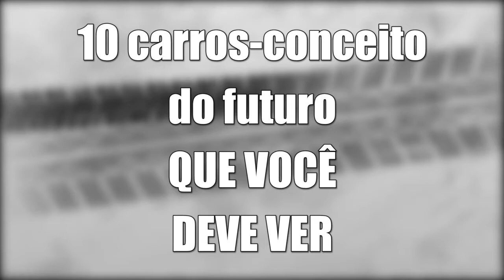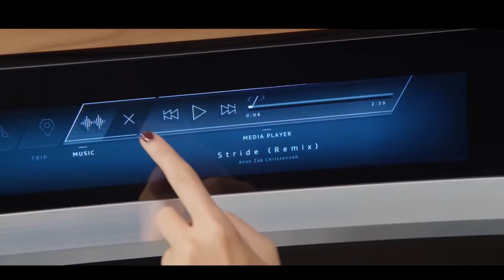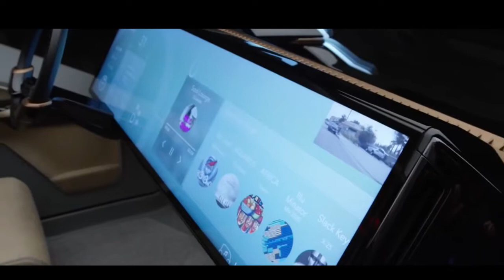10 carros-conceito do futuro QUE VOCÊ DEVE VER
# 1 Mercedes-Benz Visão EQ Silver Arrow: A Visão EQ Silver Arrow carro show celebra sua estréia mundial. O veículo de um lugar é uma homenagem ao carro recordista W 125 de 1937. Oferecendo tração excepcional e aceleração correspondentemente rápida, o Vision EQ Silver Arrow tem pneus 255/25 R 24 lisos na frente e 305/25 R 26 na parte de trás.

# 2 Toyota Concept-i: Projetado desde o fora para dentro, Toyota Concept-i é uma visão emocionante para uma mobilidade futura que é acolhedor, simpático e gira em torno de você. Um carro que está sempre ao lado dos motoristas e os entende aprendendo sobre as pessoas por meio da estimativa de suas emoções, estado de alerta e preferências individuais. Quanto mais tempo o motorista e o carro passam juntos, mais dados serão acumulados e mais sintonizado o carro estará com a sensibilidade do motorista.

# 3 Audi Aicon Conceito: O Audi Aicon é um tudo-Arounder bem preparado para a sua tarefa principal: oferecer o máximo de conforto, tecnologia de comunicação e liberdade para os seus ocupantes durante uma longa viagem. Ele combina as possibilidades de uma direção autônoma em um ambiente urbano e na rodovia com uma gama sem precedentes para uma direção elétrica.

# 4 Mercedes-Benz Concept IAA: O Mercedes-Benz “Conceito IAA” (Intelligent aerodinâmico automóvel) é dois carros em um: um campeão mundial aerodinâmica com um valor Cd de 0,19 e um cupê de quatro portas incorporando projeto irresistível.

# 5 Honda Neuv: O Neuv propõe novo valor para o seu proprietário, funcionando como um veículo de compartilhamento de passeio automatizado, pegando e deixando os clientes em destinos locais quando o proprietário não está usando o carro. O veículo também pode vender energia de volta à rede elétrica em épocas de alta demanda, quando não está em uso.

# 6 Audi PB18 E-Tron: Pela primeira vez, a Audi está apresentando um design e carro conceito técnico em Pebble Beach Week Automotive em Monterey, Califórnia. O Audi PB18 e-tron totalmente elétrico apresenta uma visão radical para o carro esportivo de alto desempenho de amanhã. Amplo e plano, visivelmente inspirado no túnel de vento e na pista de corrida, sua própria presença sinaliza que está destinado a ultrapassar os limites.

# 7 BMW Vision Seguinte 100: A marca BMW simboliza Pelo prazer de conduzir - passado, presente e nos próximos 100 anos. A BMW pretende tornar esta experiência de direção fascinante ainda mais intensa no futuro. O motorista está em constante comunicação com o veículo de forma intuitiva e natural. Ao mesmo tempo, o veículo expande a gama de percepção do motorista e o transforma no “Motorista Supremo” - o melhor motorista que eles podem ser.

# 8 MINI Visão Seguinte 100: Em um futuro onde um único MINI pode ser compartilhado entre todos, uma nova geração de tecnologia permite que o carro para sempre olhar e sentir como o seu próprio. Partes das superfícies externas se transformam para atender às suas preferências pessoais e emitem uma saudação personalizada conforme você se aproxima.

# 9 Mercedes-Benz Concept EQ: No Paris Motor Show, a Mercedes-Benz apresentou o seu novo produto para a mobilidade eléctrica: EQ. O nome EQ significa “Electric Intelligence” e é derivado dos valores da marca Mercedes-Benz de “Emotion and Intelligence”.

# 10 Rolls-Royce Visão Seguinte 100: Rolls-Royce 103EX é o primeiro veículo visão sempre, e representa apenas uma das infinitas possibilidades que o espera. Um ícone personalizado para o futuro, proporcionando um santuário de calma em um mundo cada vez mais rápido.